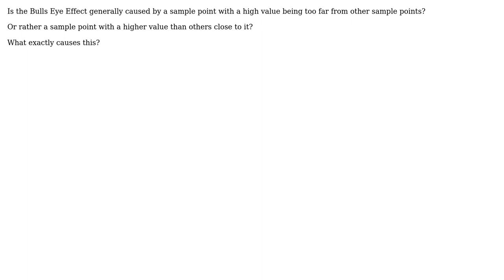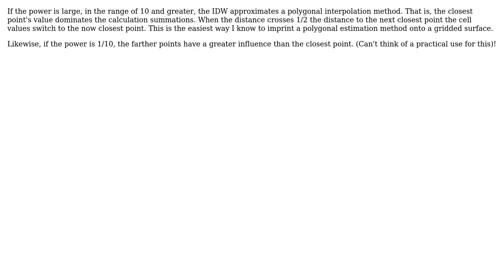GIS: Understanding Inverse Distance Weighting Bulls Eye Effect? (2 Solutions!!)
GIS: Understanding Inverse Distance Weighting Bulls Eye Effect?

With thanks & praise to God, and with thanks to the many people who have made this project possible! | Content (except music & images) licensed under CC BY-SA | Music | Images & others | With thanks to user shibu user PolyGeo user lambertj user J.O. Williams and the Stack Exchange Network Trademarks are property of their respective owners. You are responsible for your own actions.